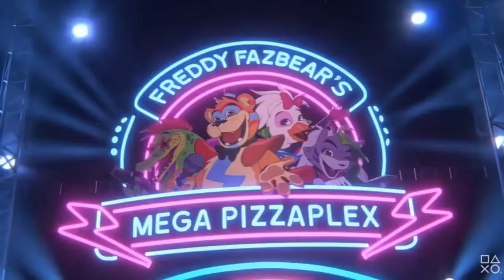Five Nights at Freddy's: Security Breach [Episode 8] (Time to DROP the BEATDOWN!!!)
Returning to the pizzaplex Joshua finds a way to take down Roxy. But it requires a special visit to the DJ Music Man and his Fazcade in the west wing. Time to drop down the beatdown!